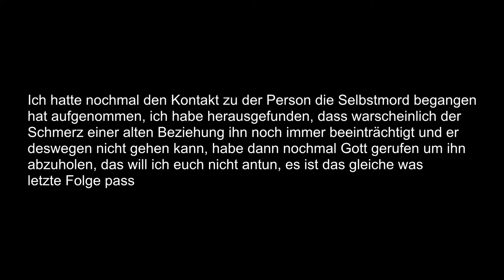DER TEUFEL SUCHT MICH HEIM !!! NECROPHONIC APP TEST !!! (Gruselig)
Der Teufel sucht mich heim. Necrophonic App Test ! In diesem Video redete ich mit einem Dämonen in meiner Wohnung. Der Teufel auch anders genannt Beazulbub wurde in der App Necrophonic genannt. Es war zu krank gruselig.

Früher kommunizierte ich mich mit Geistern und Dämonen, zudem ich später auch wieder in Kontakt kommen werde, doch heute mache ich gruselige, verstörende und unglaubliche Dinge, die ich 4 Mal pro Woche hochlade. Uploadtage: Montag, Mittwoch, Freitag und Samstag. Ich liebe die Dunklen Ecken dieser Erde und erforsche gerne Alte verlassene Gebäuder, Häuser usw. erzähle auch gerne meine Meinung zu gewissen Themen, die gruselig oder komisch wirken.